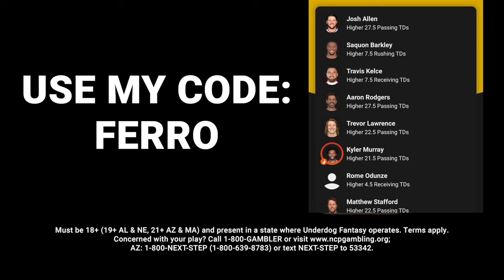Glorilla Ticks On People Who Think The Label Made Her Image More Girly To Help Sell Her Mursic FERRO